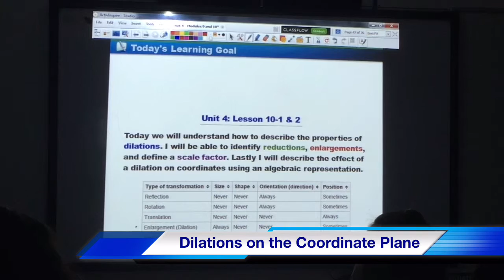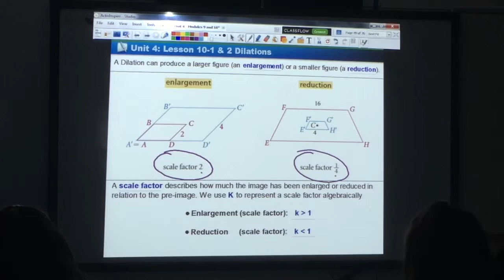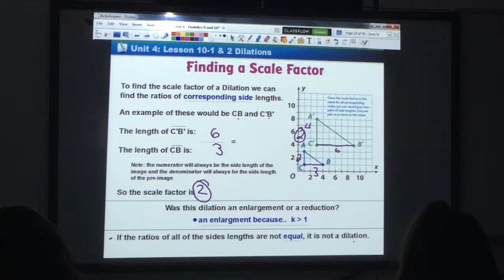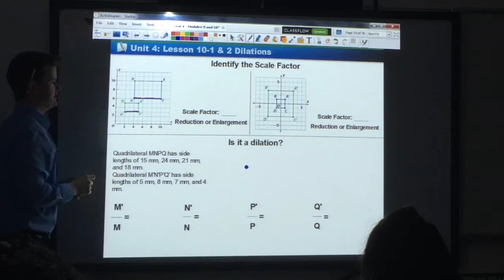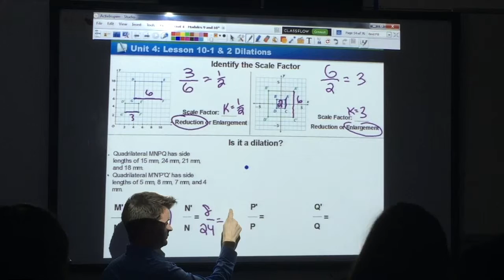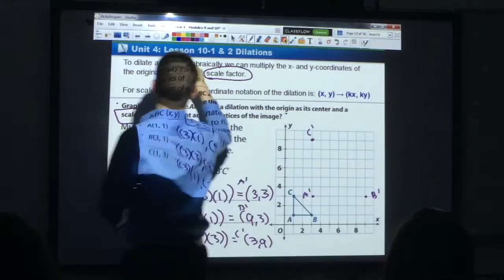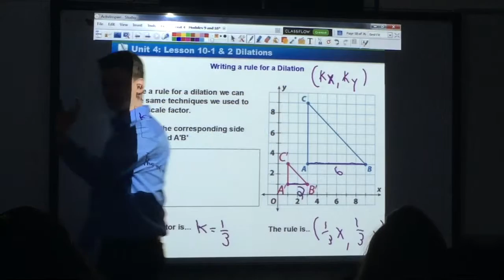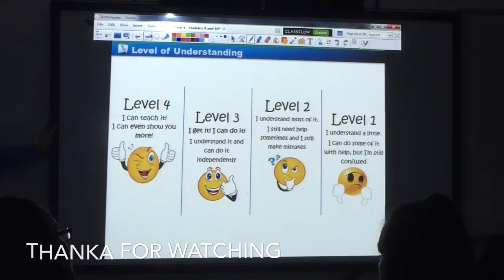How to Dilate a Figure and Coordinates Video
A quick how to on dilating figures and coordinates

This video examines dilations in the coordinate plane as well as their algebraic representations. Scale factors are examined as well as corresponding vertices, corresponding sides, and the coordinate notation related to dilations.

This channel tries to bring you the highest quality math instructional videos that range from Algebra, to Pre Algebra, and all the way down to 6th and 7th grade math.

Our goal is to help prepare you for the Math FSA, Math PARCC, EOC's, and more. Happy watching.